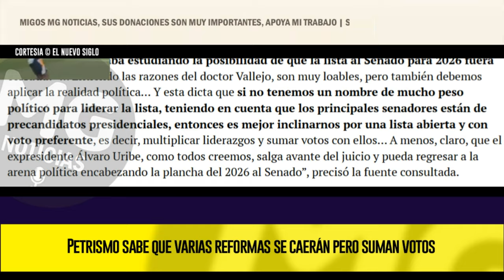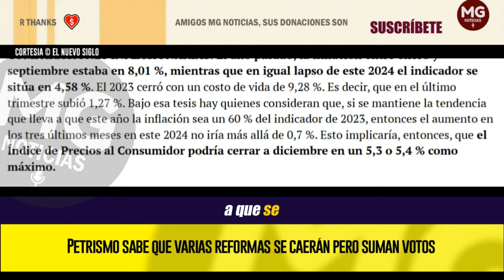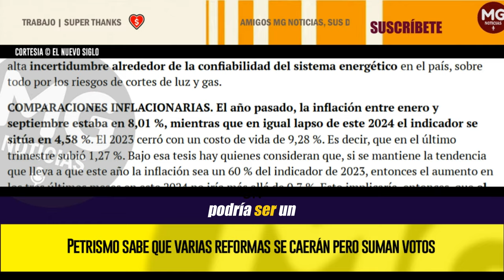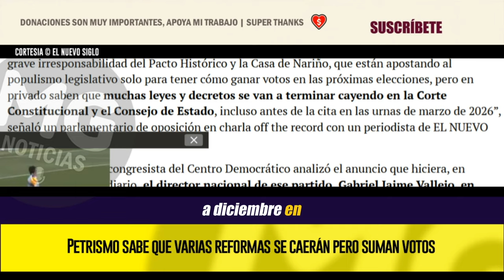ALERTA ⚠️ DENUNCIAN JUGADITA DEL PETRISMO CON LAS REFORMAS PARA GANAR VOTOS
Petrismo sabe que varias reformas se caerán pero suman votos
Varios congresistas de la oposición denuncian que el petrismo estaría apostando a sacar avante proyectos de reforma como la pensional